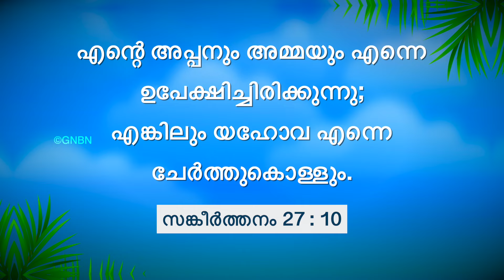യേശുവിനോടൊപ്പം നടക്കുക | സഹോദരൻ മോഹൻ സി. ലാസറസ് | മെയ്‌ 28 | Malayalam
Jesus R0ed0eems
Trivandrum
695033